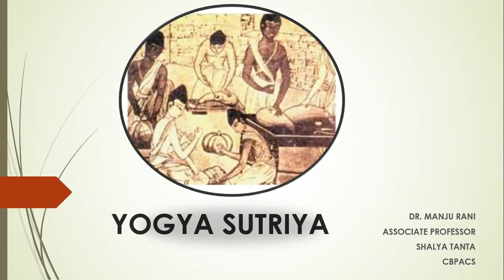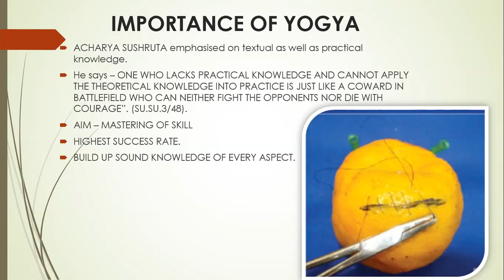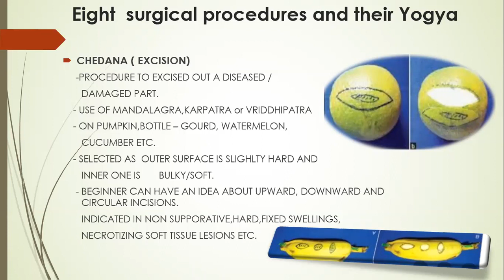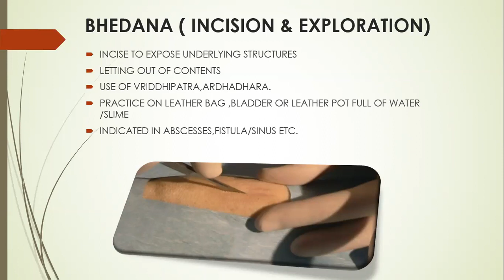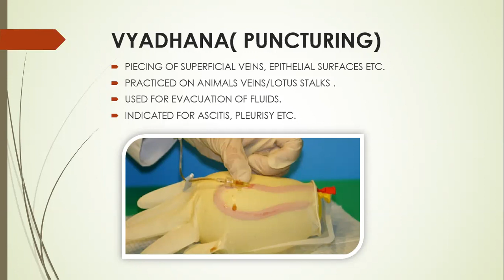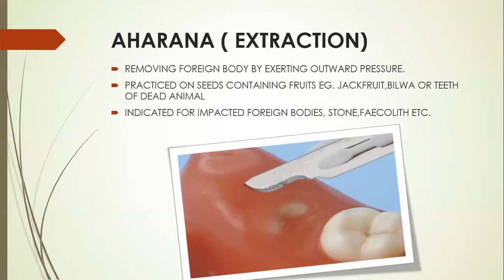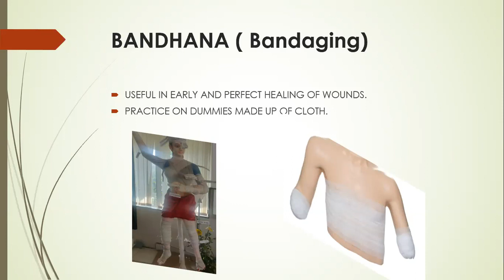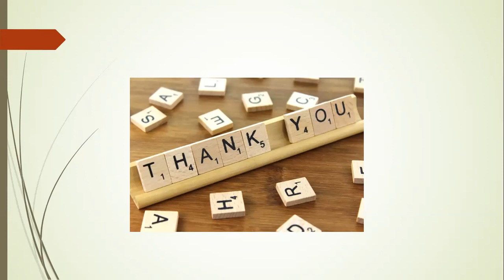Yogya Surgical training models Ayurveda BAMS Shalya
NIA BHU AIAPG Acharya Sushruta descirbes the surgical training models before entering into the actual practice.